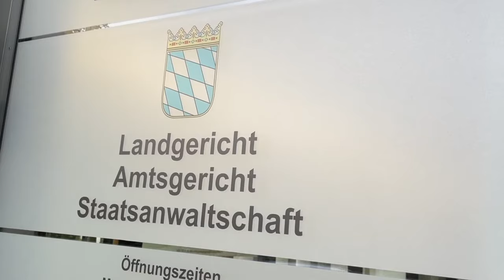Prozess nach Eiskeller-Mord im Chiemgau: Beschuldigter verweigert weiterhin die Aussage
Am Donnerstag begann am Landgericht Traunstein der Prozess gegen einen 21-jährigen Deutschen, der vor einem Jahr die junge Studentin Hanna W. ermordet haben soll. Die Staatsanwaltschaft wirft ihm ein sexuelles Motiv vor, der Angeklagte schweigt.